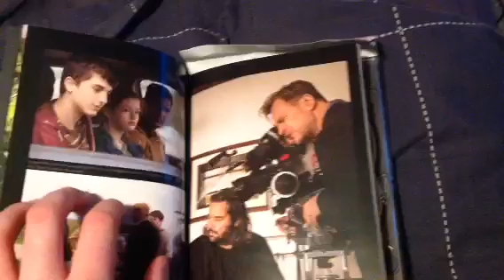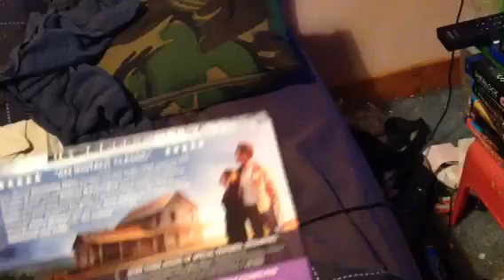Interstellar digibook Blu-Ray unboxing